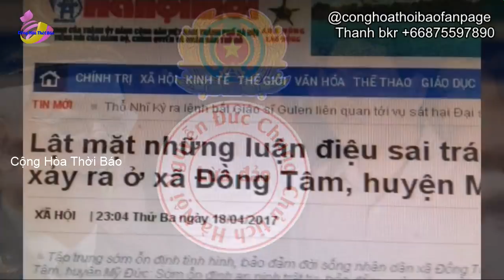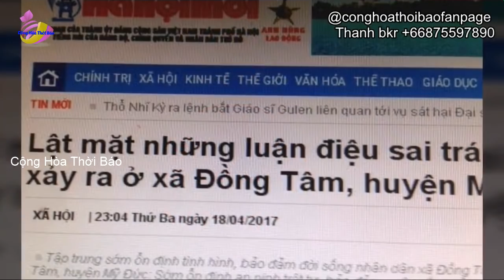Khẩn Nóng - cs Âm mưu cướp Đất lần 2 người dân Đồng Tâm quyết tử giữ đất